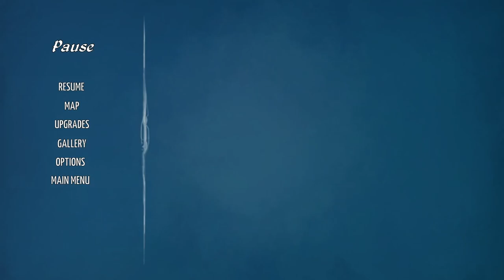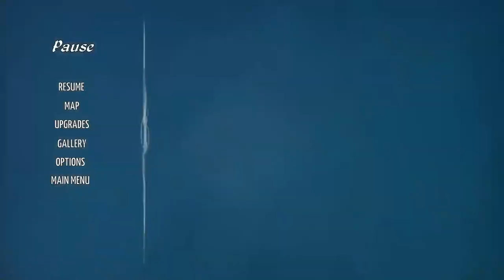Evna Plays Epistory Typing Chronicles Episode 4